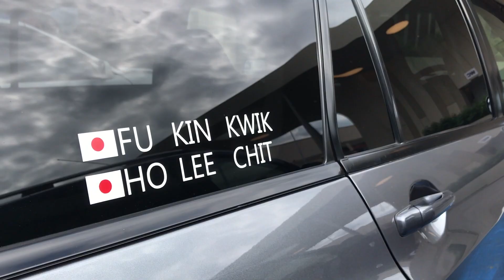A quoi ressemble un meeting tuning a Luxembourg ?! Meet Modified 2017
On se rend au meeting Modified 2017 a Luxembourg ville ! mon premier rassemblement tuning/custom ! :D

Suivez moi ! :D